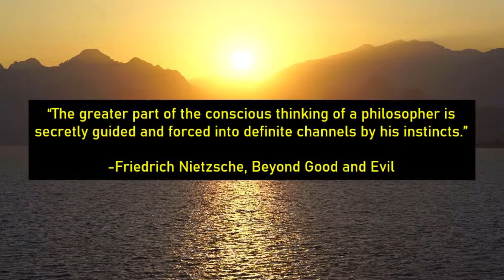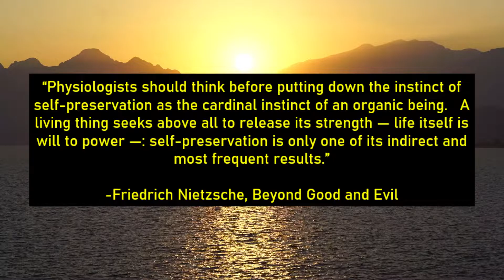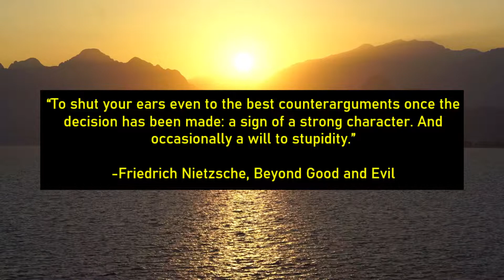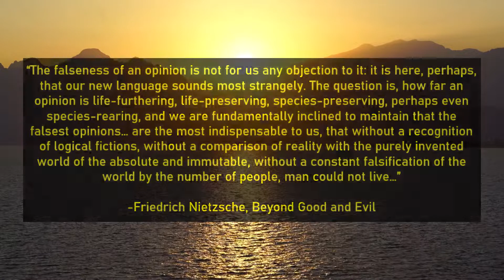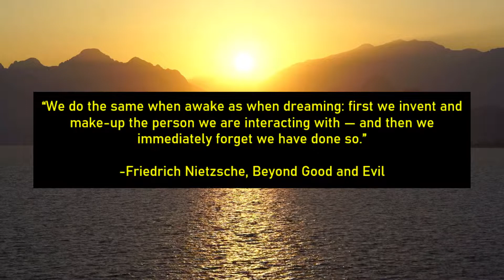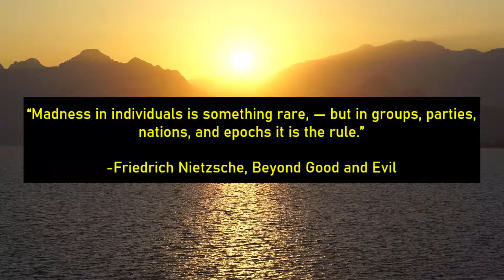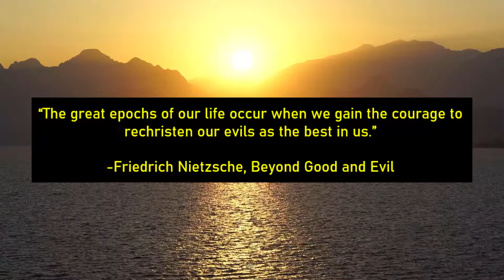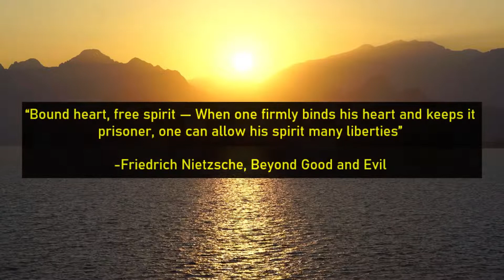Psychological Insights in Nietzsche's Beyond Good and Evil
In this video I discuss some of Nietzsche's psychological insights which he discussed in his book beyond good and evil. Nietzsche discusses a broad range of ideas in tis book and many of his observations regarding human psychology are very interesting.